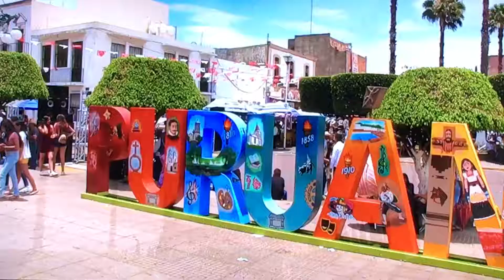Hermoso puruandiro michoacan y sus tradiciones